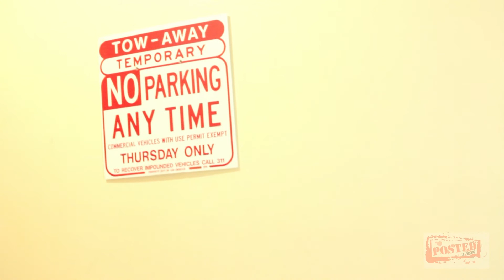POSTED with Jron - JRON'S (COMEDY) Gospel Challenge